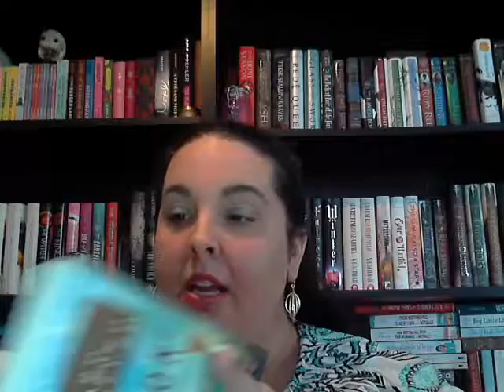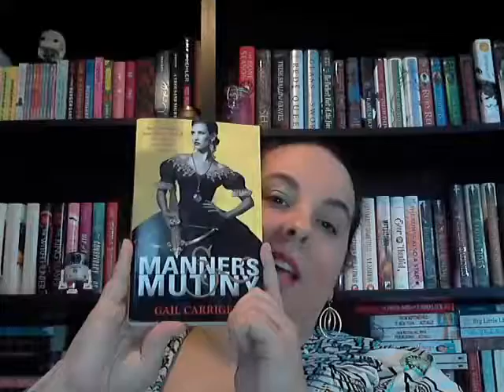Friday Reads | 1-6-17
Here are the books I'll be reading this weekend.  I'm feeling good about my choices.  A couple of these are redundant as I talked about them in my January TBR.  However, I hope you still enjoy watching.  Happy Reading Everyone!